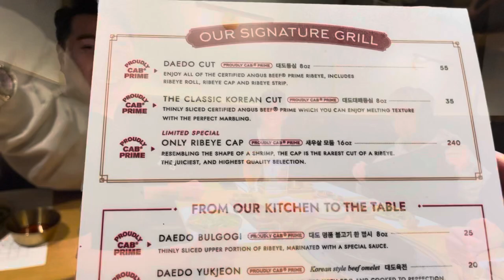2023 New Year K-BBQ Dinner w/ Ted Park, Justin Park, Parlay Pass at Daedo Koreatown Los Angeles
In this episode of Asian Happy Hour, we sit down for an awesome KBBQ dinner with artists Justin Park, Ted Park, and Parlay Pass. We talk about Ted coming off his national tour to all their plans they got in store for 2023! Happy New Year y’all!

Thank you Daedo Sikdang for having us! This Korean Barbeque restaurant in Ktown LA was amazing!

Shoutout to @JustinParkOfficial @Tedparkboi  @28ktv for coming through and sharing your music journey on Asian Happy Hour. Please go check out their music on YouTube and all music platforms!

If you enjoyed the video, buy me a drink!